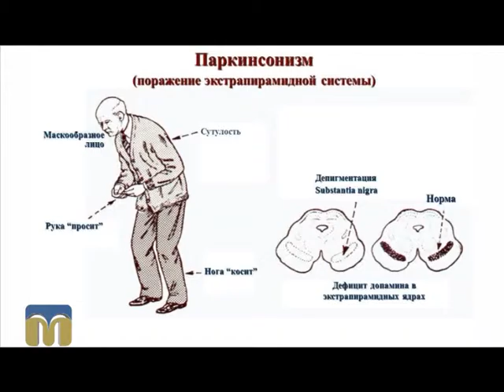Якість життя 20.12.2015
Хвороба Паркінсона.
Ведучий - Петро Зайцев.